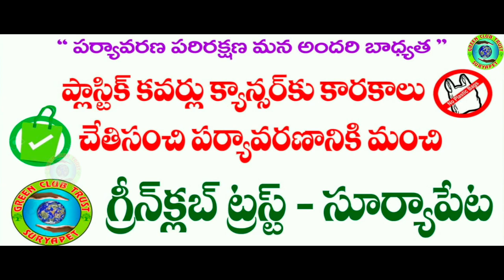Let's Say No to Single use Plastic bags